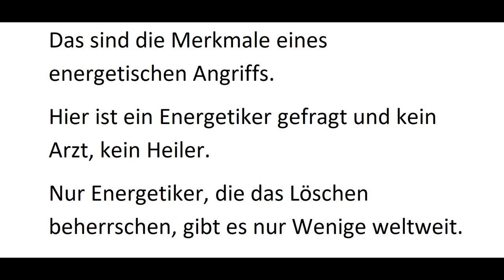Nichterwachter erleidet schweren energetischen Angriff (Videobeschreibung lesen)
Energetische Angriffe verursachen körperliche Schmerzen und können sich in Materie umwandeln, dass bedeutet, dass aus den energetischen Verletzungen körperliche Schäden entstehen.

Die Auswirkungen und Nebenwirkungen der energetischen Angriffe können nur durch einen Energetiker beseitigt werden, dann verschwinden auch die körperlichen Schmerzen und bereits erschaffenen körperlichen Schäden.

Von diesen "Kampf"-Energetiker gibt es weltweit nur noch eine Handvoll.  Sie zu finden ist absolut unmöglich, denn sie haben sich aus dieser Welt zurück gezogen, da die Menschen,  bei denen sie die energetischen Angriffe und deren Folgen gelöscht haben, sich sofort wieder in den energetischen Krieg gestürzt haben, um gegen Andere zu kämpfen.

Die erwachten Lichtkrieger und Lichtarbeiter sind zu 99% nur Soldaten mit energetischen Waffen, die sie gedanklich, verbal und schriftlich benutzen.  Wer kämpfen, keinen Frieden will und keine Ruhe gibt, der, dem wird nicht mehr geholfen.

Feld- und Kriegslazarette und Hauptverbandsplätze in Mitten der energetischen Kriegsschauplätze sind alle geschlossen. Wer verletzt wird, wird energetisch ausbluten.

Wer Streit, Krieg, Kampf und Auseinandersetzungen liebt, der, die sollte auch die Folgen zu wertschätzen lernen.  Verursacher und Auftraggeber (Regierenden), die jegliche Form von Zwietracht angezettelt und sich erdacht haben, werden auf Grund der universellen Gesetze alle diese Gräueltaten körperlich spüren, denn sie sind der Ursprung dieser energetischen Angriffe.
Denke und handele Negatives, Schlechtes und Böses und Du erhältst es in gleicher Form zurück.

Bei energetischen Schmerzen werden Ärzte und Fachärzte nichts finden und der Patient wird als Psycho abgestempelt.

Erst wenn die energetischen Verletzungen sich in Materie, also im Körper manifestiert haben, können Mediziner Krankheiten bestimmen. Doch sie können nur die Symptome behandeln, aber nicht den Ursprung der sogenannten Krankheit oder Störung. Und nur wenn man den Ursprung kennt und in der Lage ist diesen rückgängig zu machen, dann kann man Menschen zu 100% vollkommen heil machen.

Bei Blinddarmentzündung mit einer Blinddarmentfernung wird nur ein Symptom beseitigt, aber nicht der Patient geheilt, weil die Ursache der Entzündung nicht gefunden wurde.

Diagnosen von Medizinern sind immer nur Meinungen, deswegen heißt es auch:
Drei Ärzte = 3 verschiedene Diagnosen